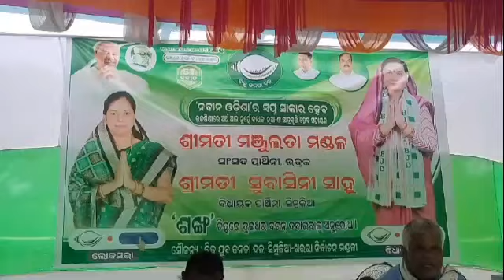ସିମୁଳିଆ ରେ ବଢ଼ୁଛି ସୁବାସିନୀ ଙ୍କ କ୍ରେଜ... ମିଳୁଛି ପ୍ରବଳ ଜନ ସମର୍ଥନ...@ABHAYANEWSODISHA